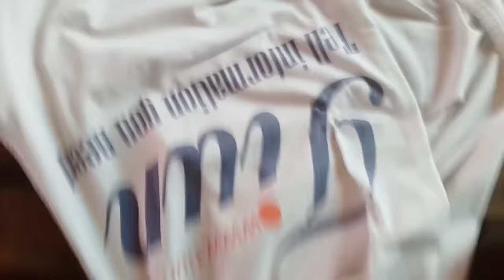Săn Trộm Trung Quốc Khiến Rái Cá Tuyệt Chủng - Tiun